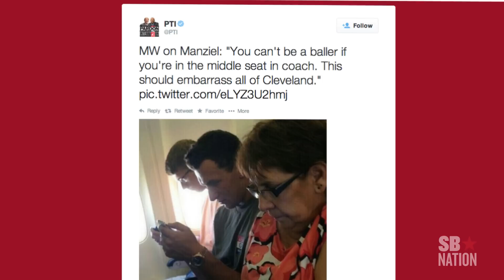Everyone shut up about everything Johnny Manziel does (Daily Win)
Whether he's spending a long weekend in Las Vegas or sitting in coach, everything Johnny Manziel does is wrong in his critics' eyes. Maybe it's time to just shut up and let him play (or practice, as the case may be).